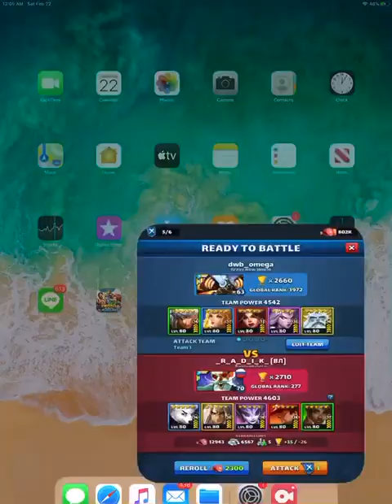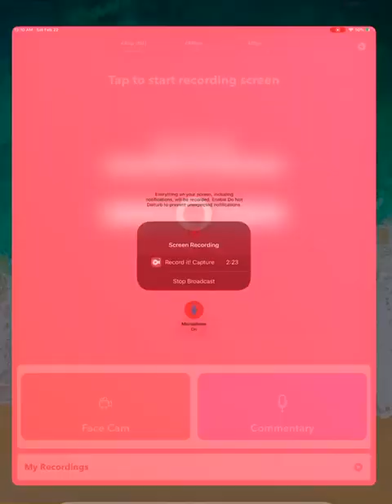Found a max Jean-Francious - empires and puzzles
Raid vs Jean-Francois, Ursena, Kingston, Neith, Frida